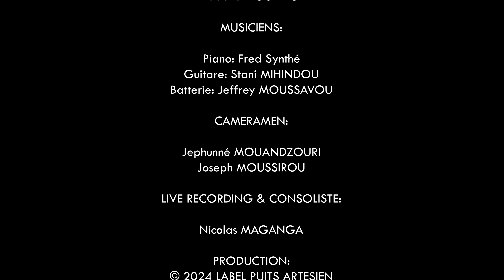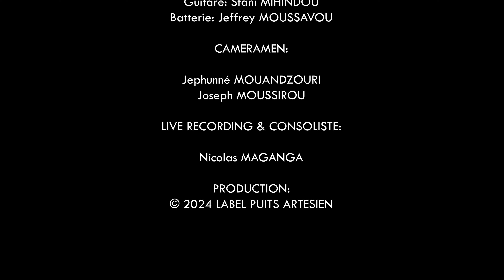Jordy Mbadinga - Le Saint-Esprit est là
Découvrez le chantre Jordy Mbadinga accompagné du groupe de musique Puits Artésien dans le chant "Le Saint-Esprit est là" revisité par le Label.

Paroles:

Holy Spirit Holy (x3)
Holy Spirit

Couplet 1:
Le grand jour s'est levé
Dieu nous a visité
Voici des temps nouveaux
(Chantons gloire à l'Agneau)
Nous recevons de Christ
Ce qu'Il avait promis
Le Saint-Esprit est là

Refrain 1:
La mort a disparu!
Dieu donne un plein salut
Et sur le monde entier

Couplet 2:
L'obscurité s'enfuit
La lumière a jailli,
Chassée des cœurs troublés
Toute incrédulité
Car Christ, le Roi des rois,
Répand l'Esprit de foi

Pont:
Holy Spirit Holy (x4)

Pont:
Holy Spirit Holy (x16)

Couplet 3:
La mort a disparu, le Grand jour s'est levé (x4)